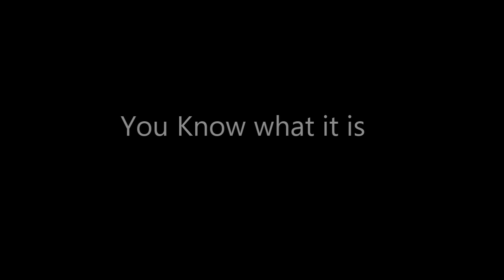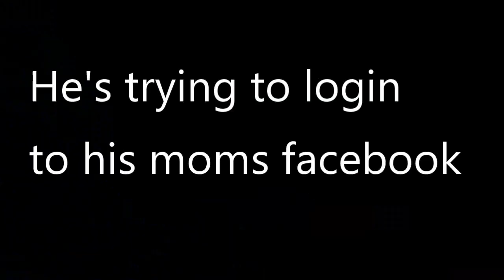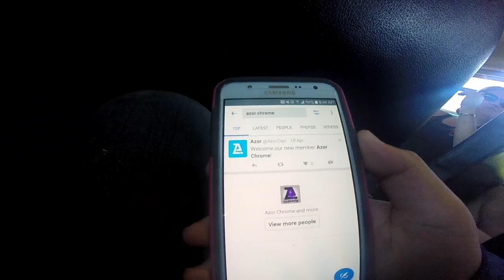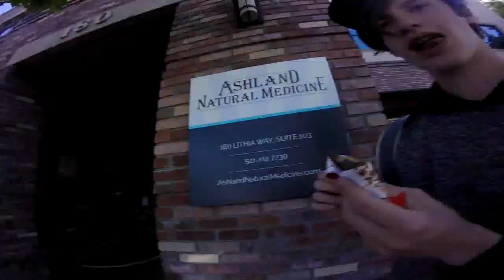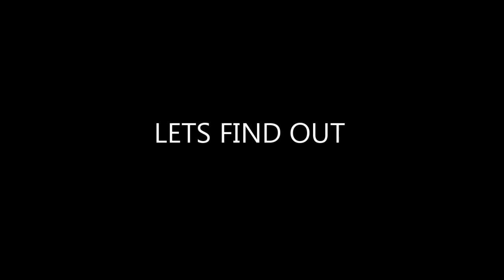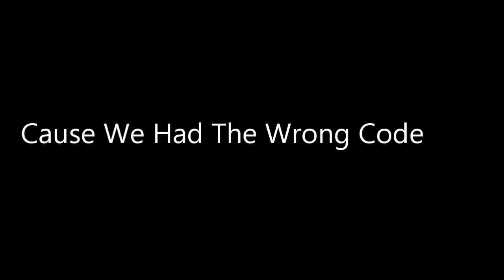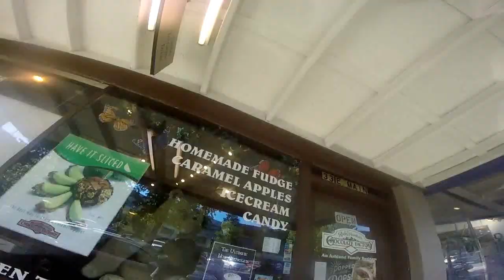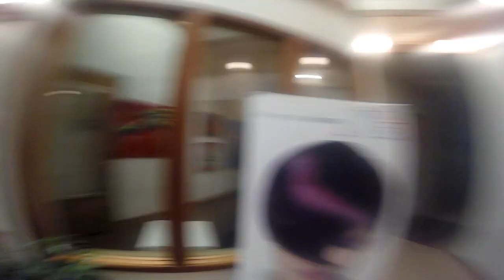CWC Ep. 2 - Ashland Trip [SPECIAL]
Thx for watching again guys! More videos coming soon!

Appearances:

Garrett "Giraffe With a camera"
Jackson "Cupcake"
Maeva "Walking Rainbow"
Thomas "The man meat"
Asher

Special apperances:

Nick
Levi
Kristina